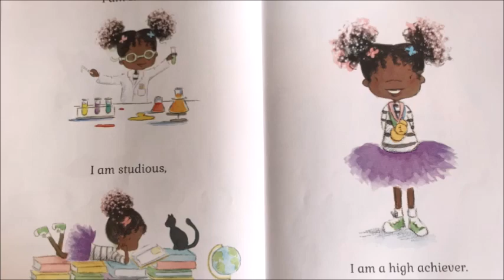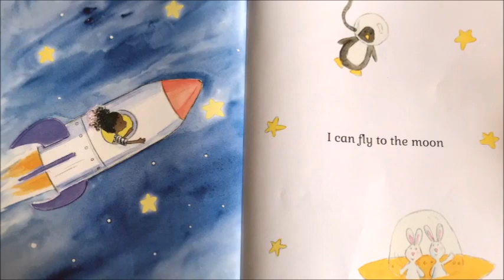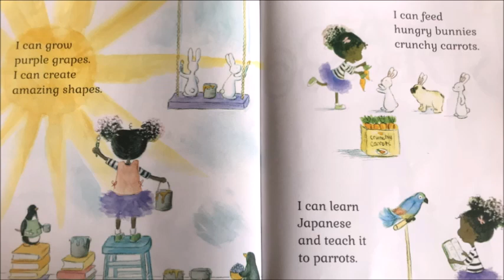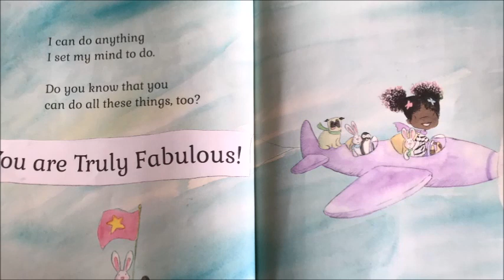📚I am Truly A READ ALOUD // A read by a cute two year old :)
I am Truly by
Kelly Geenawalt
Illustrated by
Amariah Rauscher

I am Truly amazing!
read aloud by a two year old who is truly